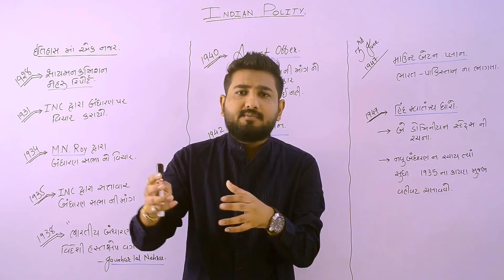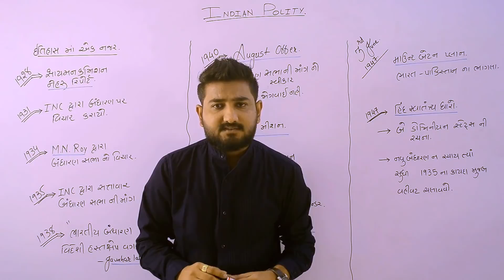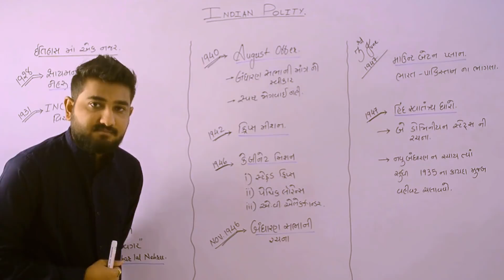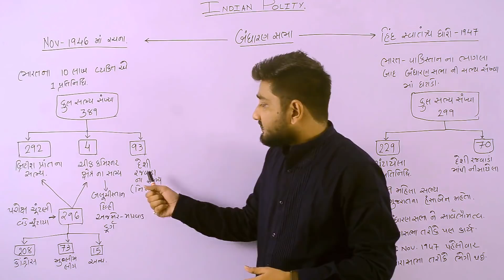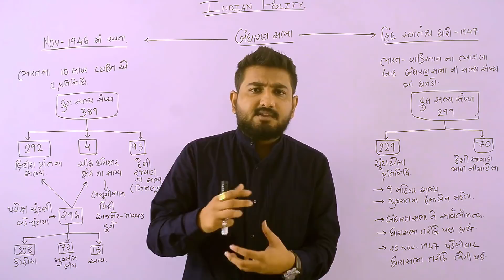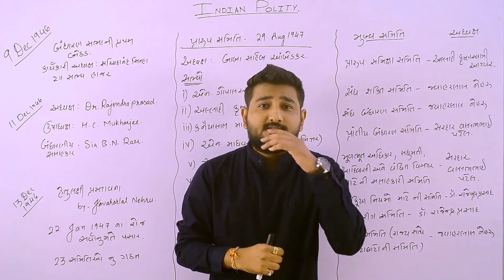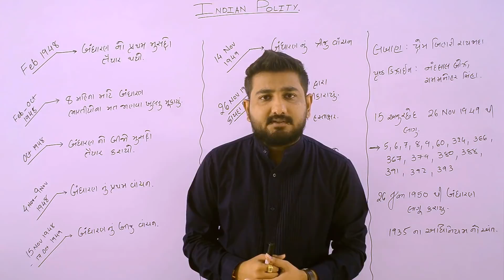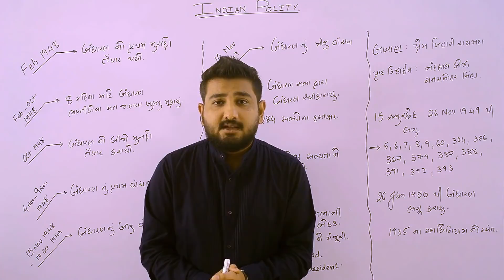Lecture 06 - Indian Polity - બંધારણ સભા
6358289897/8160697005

Hello Friends, Welcome to GPSC Online.
Here We have 6th Lecture of Indian Polity which is about Constitution Assembly ( બંધારણ સભા ).

Vikas Sir & Abhijit Gadhavi